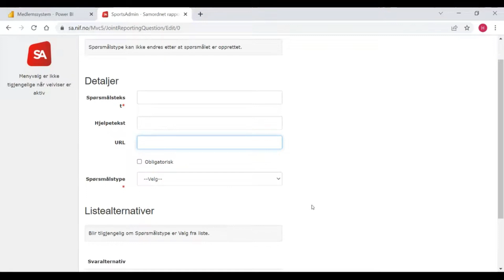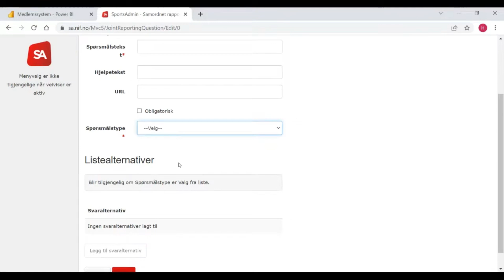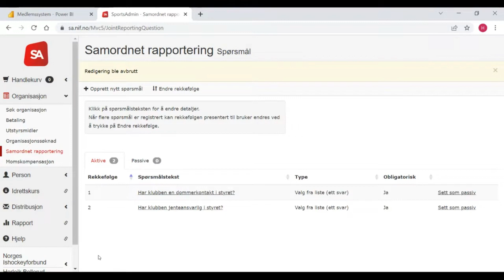Særforbundspørsmål Samordnet rapportering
Videoveileding for hvordan legge inn Særforbundspørsmål til samordnet rapportering